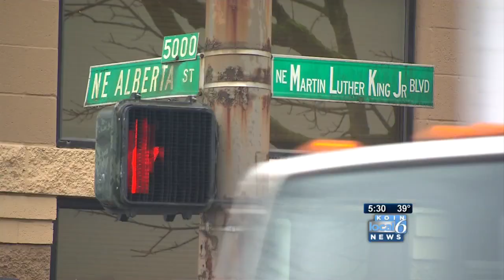Trader Joe's pulls out of Portland neighborhood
Bowing to objections from community activists, Trader Joe's nixed a plan for a new store